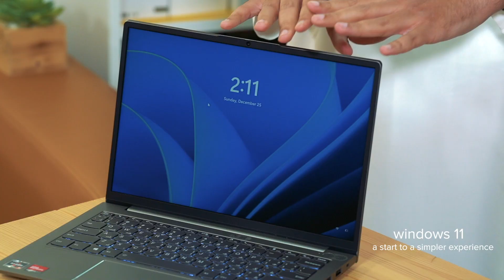تشتري برامج وتطبيقات أو لا؟ تعرف الخطورة؟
في هذا الفيديو نطرح خطورة ⛔️ تحميل برامج بدون ترخيص أو كراك وكيف راح تضر بجهازك، بالاضافة لعدم احتراح حقوق الملكية لأصحابها